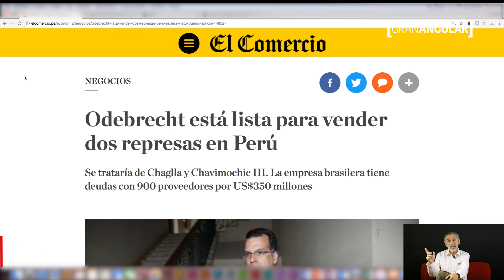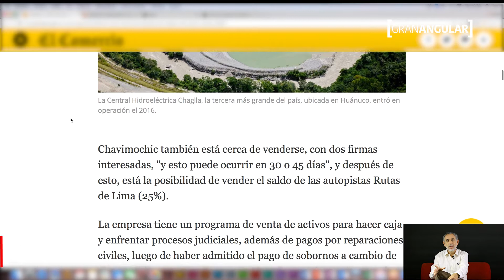Caso Odebrecht: No debemos permitir que se lleven la plata que nos robaron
La empresa Odebrecht no solo nos ha causado daños económicos al país por lo que ha robado, los costos inflados y la paralización de obras, hay también un enorme daño político y de desconfianza (financió campañas presidenciales y municipales). Según la anterior procuradura, Odebrecht nos debería pagar alrededor de dos mil millones de soles por reparación civil, pero para el ex - procurador Antonio Maldonado la cifra puede ser mayor. Sin embargo esta empresa se da el lujo de llevar al Perú a los tribunales internacionales, después de haberle robado al país durante 40 años, de haber coimeado hasta ex presidentes y a Keiko Fujimori. Ahora este gobierno no puede permitir que Odebrecht venda sus empresas y se lleve la plata robada como si nada hubiera pasado.